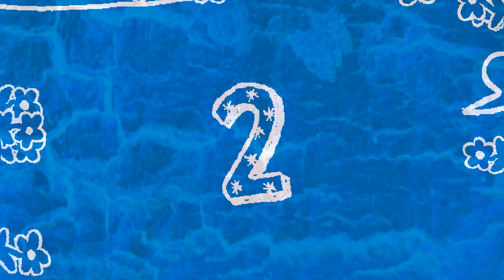chest - 2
Composer: hubol
Platform: PC